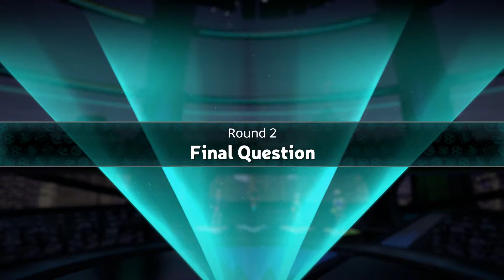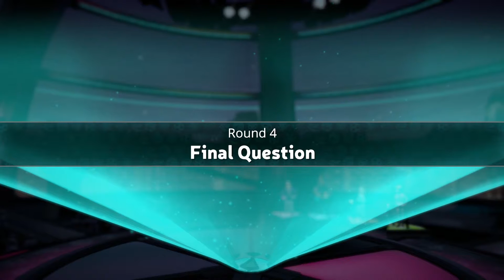Trivial Pursuit: Trying Not To Lose To The A.I. - Ultra Competitive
It's hard when you're dumb.